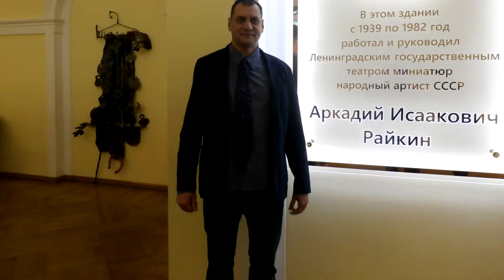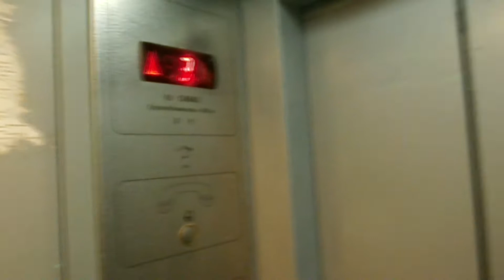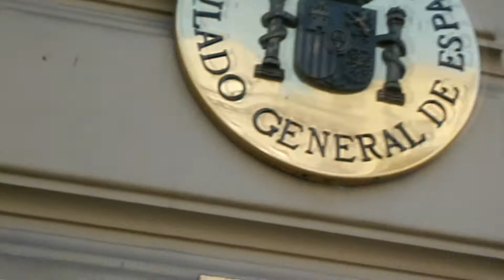Санкт-Петербург. Февраль 2021. Зимний обзор.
Питерские зарисовки. На улице очень холодно,  эти дни было до -25С, снег. В общем февральская питерская погода. Также рассказ о том, как я "поддержал" "фонарную" акцию навальнистов. Собственно только я и поддержал, как будто 5 лет пенсионного возраста украли только у меня. Попросил чтоб меня сняли на видео, чтоб вы видели, что я таки зажег фонарик. Для этого пришлось  взять вещи из гардероба и выйти из театра, я был на премьере спектакля.